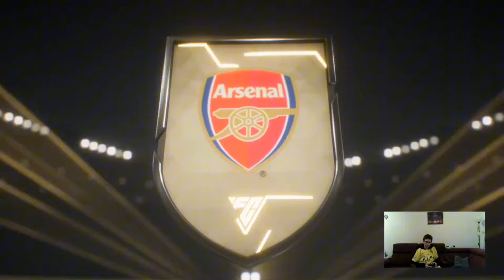MŮJ TOTY PACK OPENING! 😯🥶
LAJKUJ, SDÍLEJ, ODEBÍREJ BRATŘE A ČUUS 👋